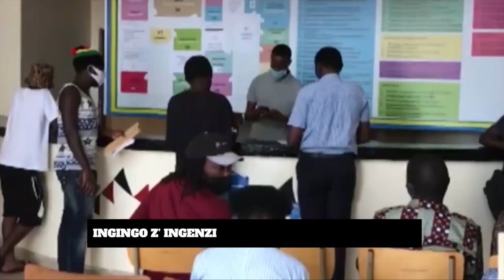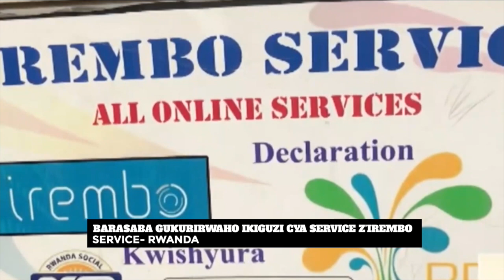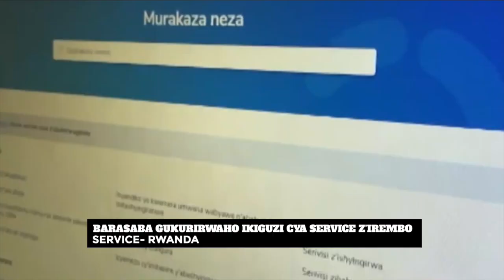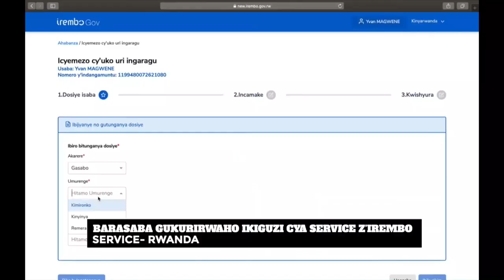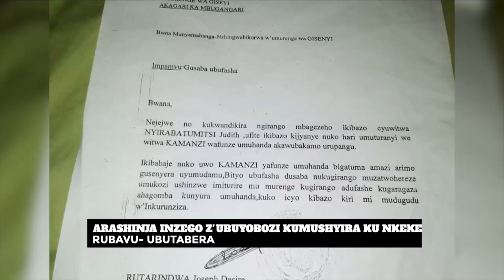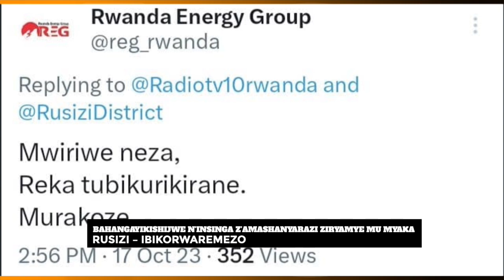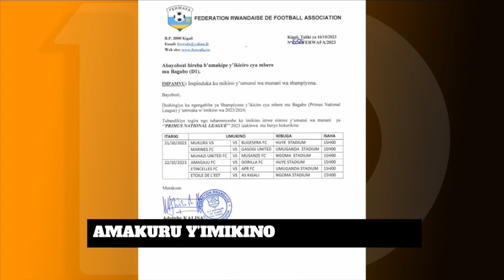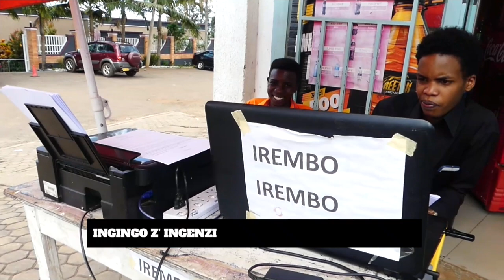AMAKURU 17 10 2023